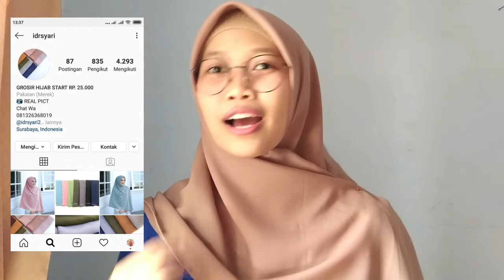KULIAH DIPLOMA ATAU SARJANA ??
Assalamualaikum...
Hai aku dini, divideo kali ini sharing tentang program studi apa aja yang ada di D3 atau S1 , pasti banyak dari kalian yang bentar lagi lulus SMA pasti bingung mau kuliah dimana,.

buat kalian yang mau tanya-tanya , boleh banget nih di follow dan dm langsung ke ig aku :)